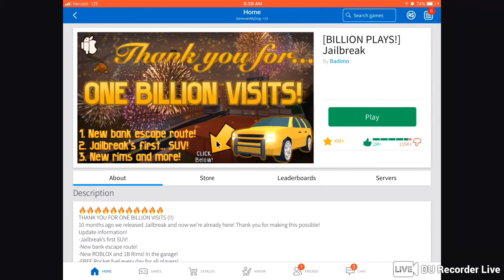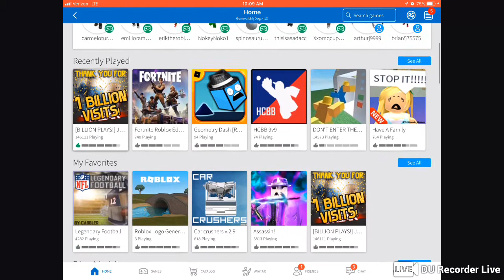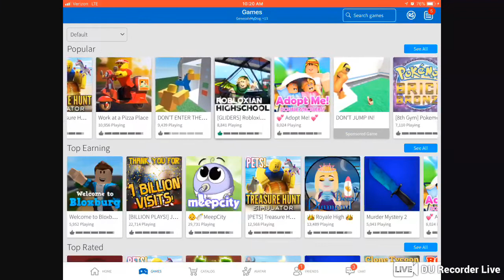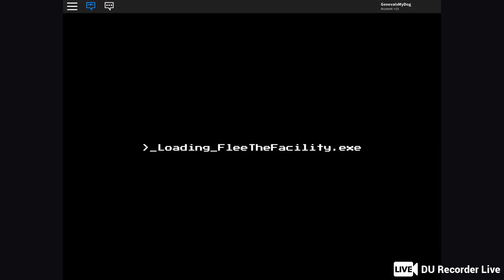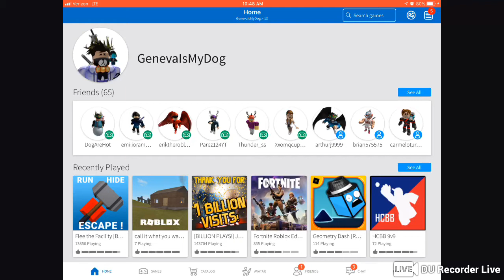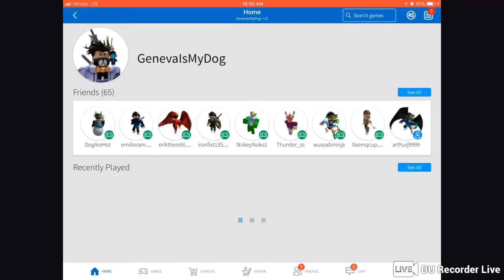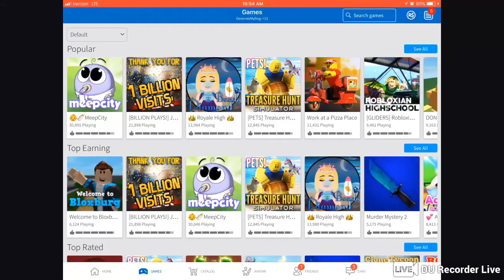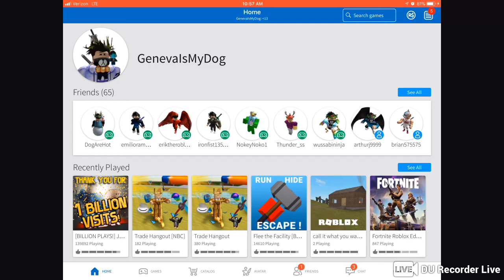COME PLAY WITH ME AND MY FRIEND ON ROBLOX LIVE STREAM